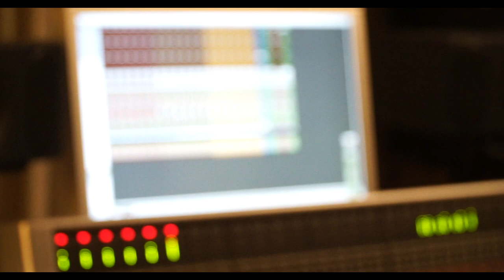Great Gretsch Day, David Anania @Funkhaus, Berlin 2016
The Great Gretsch Day recorded at the Funkhaus studio in Berlin 2016, with David Anania. GEWA music drums.
Interview of Marc Rouvé, Director of Publication for Batteur Magazine (french).